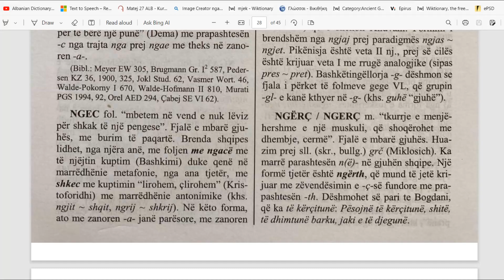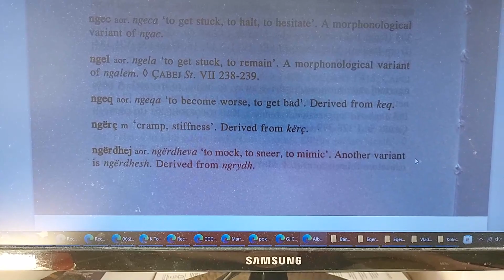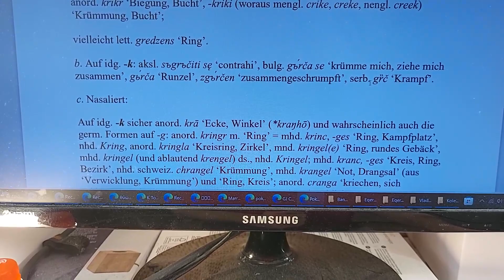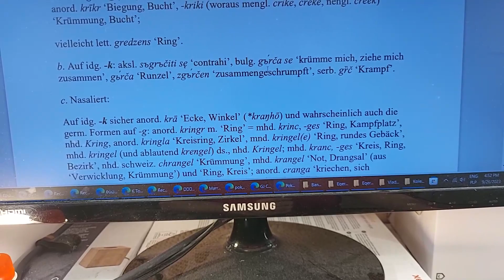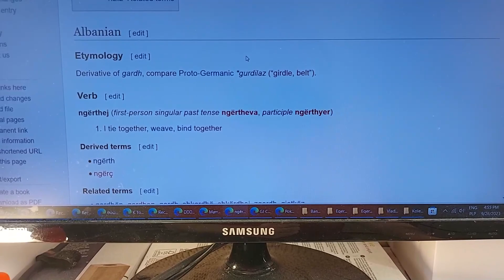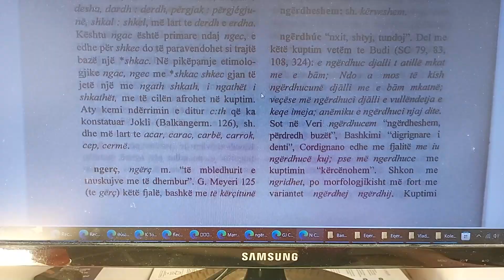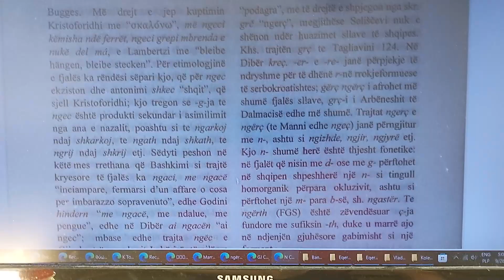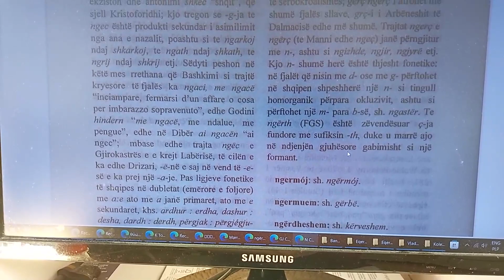Si u ngrit Konstandini nga varri dhe i tregoi Doruntines origjinen e fjales ngerc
576. ger-3
English : ‘to turn, wind’
German : ‘drehen, winden’
Material : A. Ai. guṇá-ḥ (*gr̥-nó-s) ‘der einzelne Faden einer Schnur, Schnur, Strick; mal’ (dvi-, tri-guṇa- eigentlich ‘aus zwei, drei Fäden bestehend’); gárta-ḥ ‘Wagensitz des Streitwagens’ (‘*aus Ruten geflochtener Sitz, Wagenkorb’), vgl. mit Formans -mo- anord. karmr ‘Brustwehr’, schwed. karm ‘Rückenlehne aus Flechtwerk, Wagenkorb’ (*gor-mo-s ‘Flechtwerk’).
1. Gutturalerweiterungen:
a. Auf idg. -g: vermutlich gr. γυργαθός ‘aus Weiden geflochtener Korb, Fischreuse’ (-υ-Reduktionsvokal, Ausgang wie in κάλαθος ‘geflochtener Handkorb’);
anord. kraki ‘Stange mit Haken; magere Person’; ahd. krācho (*krēkan-), kracco (als *kraggan-, Geminationsform zu germ. *krag- s. unten) ‘hakenförmiges Gerät’, anord. krākr und ablautend krōkr ‘Biegung, Bucht, Haken’ (daraus mengl. crōk, nengl. crook ‘Krümmung usw.’), krøkja ‘krümmen, greifen’, schwed. kräka, norw. dial. kreka krak ‘kriechen’, kreken ‘schwach, hinfallig’. Daneben auf germ. -g (wohl = idg. -k) ahd. krāgo ‘Haken’; vielleicht auch ags. crōg, ahd. kruog ‘Krug’, wenn nicht in irgendwelcher Lehnbeziehung zu gr. κρωσσός (siehe unten u. greu-g-). Vgl. von der Wurzelf. gr-ei- die gleiche Erweiterung in anord. krīkr ‘Biegung, Bucht’, -kriki (woraus mengl. crike, creke, nengl. creek) ‘Krümmung, Bucht’;
vielleicht lett. gredzens ‘Ring’.
b. Auf idg. -k: aksl. sъgrъčiti sę ‘contrahi’, bulg. gъ́rča se ‘krümme mich, ziehe mich zusammen’, gь́rča ‘Runzel’, zgъ́rčen ‘zusammengeschrumpft’, serb. gȑč ‘Krampf’.
Ref : WP. I 593 ff., WH. 623, Trautmann 94 f., 97, 99 f.
Pages : 385-390
PIET : 289